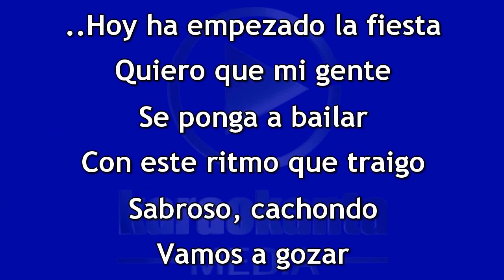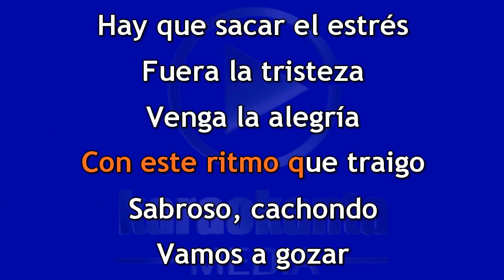La Sombra de Aguilares Este ritmo prende DEMO